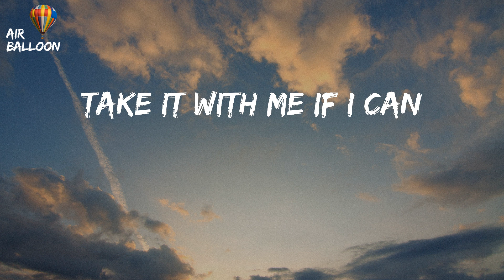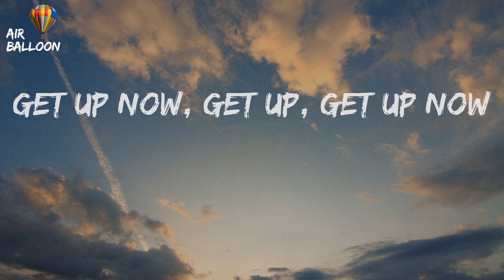Imagine Dragons - On Top Of The World (Lyrics)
On Top Of The World - Imagine Dragons (Lyrics) TikTok I've been waiting to smile, 'ey
TikTok I've been waiting to smile, 'ey Lyrics

If you love somebody
Better tell them why they're here 'cause
They just may run away from you
You'll never know what went well
Then again it just depends on
How long of time is left for you
I've had the highest mountains
I've had the deepest rivers
You can have it all but not til you move it
Now take it in but don't look down
'Cause I'm on top of the world, 'ey
I'm on top of the world, 'ey
Waiting on this for a while now
Paying my dues to the dirt
I've been waiting to smile, 'ey
Been holding it in for a while, 'ey
Take it with me if I can
Been dreaming of this since a child
I'm on top of the world
I've tried to cut these corners
Try to take the easy way out
I kept on falling short of something
I coulda gave up then but
Then again I couldn't have 'cause
I've traveled all this way for something
And I know it's hard when you're falling down
And it's a long way up when you hit the ground
Get up now, get up, get up now